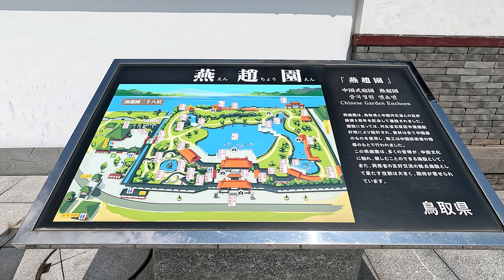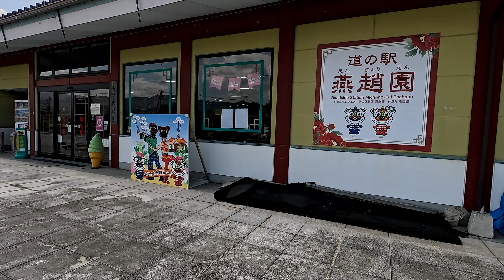ゴールデンシーズン 4月25日 木曜 晴れ 湖畔の道 東郷湖一周 中国庭園 燕趙園 日本 鳥取県東伯郡湯梨浜町南谷 東郷湖羽合臨海公園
鳥取県東伯郡湯梨浜町引地の「中国庭園 燕趙園」の前を進みます。入り口には2頭の獅子の像が印象的ですね。先の方にはお土産ショップがありお菓子の月餅等が販売されています。鳥取県道29号三朝東郷線の道路の先には行ったことがありません、何があるのか行ってみましょう。橋を渡って行くと「道の駅 燕趙園」があります、隣には工房の「竹灯籠工房」があります。左手には中華料理店の「豊味園」もあります。橋を渡って戻りましょう。先に進むと「中国庭園 燕趙園」の牡丹園があります。牡丹園の黄色の牡丹が見頃で綺麗です。

ゴールデンシーズン
 4月25日 木曜 晴れ
 湖畔の道
 東郷湖一周 中国庭園 燕趙園
 日本
 鳥取県東伯郡湯梨浜町南谷 東郷湖羽合臨海公園

@cjdj @lucascjdj9995 @cjdje17 @cjdjpyparaguay3810 @cjdjon @CJToasty @samuelcjdjhlhlerqueira8907 @cjdjfnfnxudjksicj1005 @cjdjcjfj @cjdj3029 @cjdk @Cjdksxs @dushwhhdcjdksowkebvdnskzko4661 @cjdk1987 @cjdkkd8690 @Cjdkskskwnsn @cjdkp139 @diladilul2 @cjdkdo2686 @cjdkfkf6650 @cjdl @cjdl9342 @cjdlillemetropole2488 @cjdlosgamerscalebmoyota2430 @cjdl28 @CJDLastra @mariacjdljuan2416 @cjdlvxbhhx4784 @cjdlemans5323 @cjdlaw @cjdm @cjdmusicisme935 @CJDM1999 @cjdmemez @cjdmbts1184 @cjdmclan7514 @anthony1306tiffy @cjdmaakssks8415 @cjdmaddog44 @cjdMFC @CjDn @adCjdnyensy @ANECJDN @cjdnvyrer741256 @mcgoiabaoemcjdnaondadofunk9314 @cjdndijb3230 @cjdncjenckedjckchbcjsjcndk9362 @cjsjgfscjdnvdh6382 @cjdnjjgnj @cjdnkumar9152 @cjdo @cjdoingthingz @CJDONORSCAMP @CJDoesVA @CJDouangchak @CJDOMULTIVERSO @cjdone @cjdownes8970 @cjdoescontent @CJDollToyHunter @camjrn @cjdp1988 @crisjay2008 @cjdprod @cjdp9497 @cjdpm8330f @cjdpcjdp4328 @cjdparis5926 @Cjdplatz2389 @cjdpdro474 @CJDQ @hfrcjdqwgneiss3994 @뇌에힘빡줘 @cjdqbgv7366 @cjdqg ltmdwmw @cjdqjrj @cjdqlsll3073 @cjdqo87 @hfrcjdqwdharma9067 @hfrcjdqwrhino8283 @cjdr @CJdropshipping-official @CJDropshippingTraining @cjdraw5675 @cjdroid1 @DaveDennisChryslerJeepDodgeRam @peciucjdrshoty1068 @cjdrivingkm @cjdrips @cjdrxps921 @cjds @cjdsindividualvids @CJDSign @cjdsupportnetworkuk6742 @y2k_cjds @cjdstetienne4818 @CjdsSportsChannel @cjdsbhjsk @cjds2499 @cjdsvol3707 @cjdthf @CJDTV @cjdtyaed @cjdt9278 @claudiojunior6335 @cjdtcgsuac8731 @cjdtctxhdthxdcjdtctxhdthxd1074 @hjvfcjdtnybrjd5567 @IgzogsCjdt @zinzl cjdtags @JanataDalUnitedOfficial @Crisscool6 @cjduqueyt4784 @CJDUNAMIS @cjdugan @cjduaban363 @kingkongcj228 @cjdubois16 @cjdunn5113 @cjduazo5177 @cjdv @cjdv4482 @cjdvlogs5294 @cjdvjd7609 @cjdvlogs7832 @cjdvfgg5232 @CjdvdbBdbdc @FhfCjdv @GfnvxCjdvj @vjrnvdcjdvnbd1735 @cjdw @Joe_Karaoke @cjdwchannel9498 @JoniIswahyudi90 @Truck_video @hadycjdw @thecjdw4042 @cgtcjdw861 @cjdwartchanel4127 @cjdwstiker2956 @cjdx @CJDBASHBUZZ @cjdxfhfsr9733 @cjdxjcjcnf5688 @CjdXdg @cjdxhr4309 @cjdxuf1075 @cjdxxjx9569 @cjdxxxxx9148 @cjdxyz123 @cjdy @cjdy-n6r @cjdye2761 @cjdyas7783 @stjcducjdyo7210 @CJDynamicduoUK @cjdy8991 @cjdye220 @cjdy8991 @cjdye220 @duyd6dhcjdys743 @cjdydhcgdhc2927 @cjdz @cjd31579 @fjdhcjdzhjf8568 @rayanchacha5194 @cjdz9056 @cjdz271 @cjdziesiuta1995 @cjdzikunu5118 @cjdzt2462 @cjdzubak5484 @CJEA @CJEats @CJeanneMarie @cjean9339 @neuron.korepetycjearkusze3423 @cjeaglesdayton @cjea7856 @acohcjean1907 @cjealagoas8167 @cjeaeun @cjeb @yeuulvr @cjebaker8859 @CJEB4 @cjebrineodontologia7211 @cjebulan8931 @cjebinchemmantharai5673 @cjebrada4187 @akgkshcjebmsrjzjc4703 @cjebi54 @CJEC @jamieelmore1 @cjechurch703 @CjeCeciliaoficial-vl3kc @Cjecht @woodveillard9478 @cjecookies8852 @cjecology1709 @moonlightcheetos @cjeconnordabaguncinhaff9972 @Rosselle ommas @CJ.Editzz @cjeditz3401 @Cjeditz047 @CJEditor @Cj_editz69 @CJEdgeCosma @cjedits4149 @CJeditz9 @Cjeditsss @CJEE @cjeey7988 @bcjeet9477 @NenCjeee @cjeeyvlogs9517 @cjeepoyako @cjeer3245 @cjeeygaming6240 @cjeezybia @cjeezybia @cjee2976 @Cjef @CJefry30 @cjeffz @benjaminthecjef @cjeffects24 @cjefho8254 @cjefe5191 @cjefq @cjeffson @cjeffii @cjeg @cjeganathan @Jepensedoncjegene-xu7eb @cjegnor1193 @cjegan2701 @cjegg3742 @cjeggeton371 @cjeg123 @cjeggo1137 @cjeggo12 @CJeh @CJEHD @cjehfiegiy4010 @cjehdhdbfhshsdb9319 @cjehehehi5882 @cjeheihehrkrjri6011 @cjehfhxdhfyfu9057 @coauahcjeh762 @dmqur cjehutu @khdjuhkbvejhbktffcjehh @cjei @cjeivilla @cjeiosoqq6005 @cjeire9946 @cjei6465 @FCLFOOTBALLLL @cjeight @cjeighpoli5265 @Cjeine-gl6ch @selectorcjei8580 @cjejinr13 @cjejccanal6399 @cjejrchdjdbd @cjeje84810 @cjejxndn2141 @cjejcxkskrkdkddjemd439 @suditjtnjd @cjejsc7476 @cjejdekskxk1806 @rnnfcjej4063 @CJEK @cjekrej @cjekiwi @zilafkawyrusza-cjekafska1822 @inwestycjekalisz8565 @qweticjekikw3108 @cjekey @cjek4871 @cjekfjdj6736 @CjekwkGjeedme @cjel @cjwillberightback @tm21cjel @cjelnegrot1993 @cjelsincerooficial2376 @cjelamparo7194 @matthewcjel8788 @CJelote